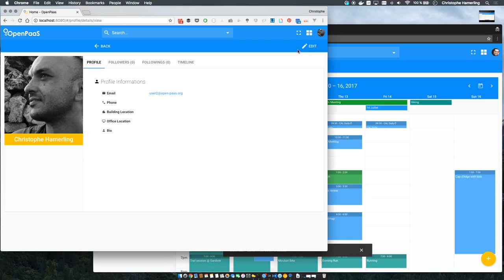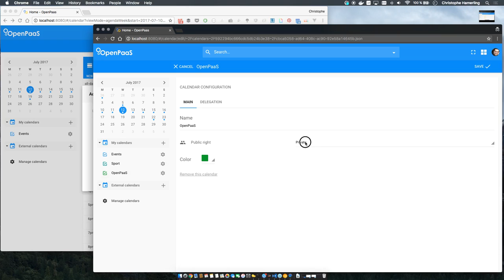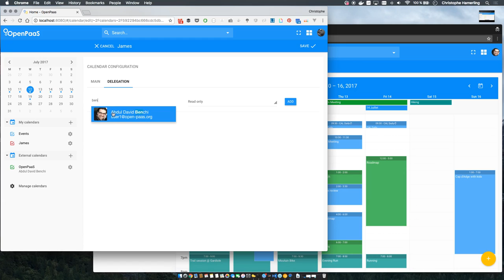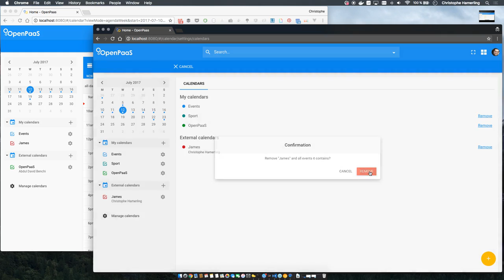Calendar Sprint #22 Demo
The calendar sprint 22 goal is to add realtime support to public calendars, unify public and delegated calendars and bootstrap a calendars management page.